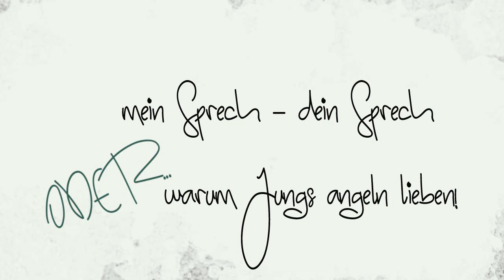MÄNNERvision... mal anders! Warum ER die Butter nicht sieht und SIE kein Auto überholt.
... oder warum er die Butter im Kühlschrank gar nicht finden KANN!

Ich hüpf vor Freude ... von der Couch...

Vielen Dank, ihr Lieben!

..|. x. X. x. X. x. |
...|. x. x. x. x. |
(x)___________________(x)
...W. W
~~RElax & REwind~~

Keine Lust auf Streit mit der/ dem Liebsten?
Dann schaltet schon mal eine "Killerquelle" aus!

:::::::Macht auch mit beim "Butterstreit" ;) - am Ende des Videos...

Ewiger Streitpunkt - SIE dekoriert um - IHM fällt es nicht auf. SIE hat eine neue Klamotte - ER bemerkt es nicht. SIE schickt ihn zum Kühlschrank, um etwas zu holen, NACHDEM sie dadrin Ordnung gemacht hat - ER behauptet steif und fest: das ist nicht da!

Kennt ihr das, ihr Lieben? Ja? Sowohl als auch?
Gut -dann gibt es hier die Lösung, die viel Streit vermeidet!

Aus meinem Buch:
"HAIE AUF BULLDOZERN, und andere Verwandte..."

Online lesen - die ersten Kapitel sind umsonst - frei - no dollar - no dime :)
Versteht euch und die anderen und macht euer Leben leichter!!

Ich nehme mir fest vor, jede Woche ein kurzes Video zu machen. Bitte verzeiht, wenn es nicht immer klappt - ich gebe mein Bestes. Da ich aber noch ein paar andere Jobs habe, die mir die Brötchen auf den Tische bringen, hat das natürlich Priorität.
Als freiberuflicher Trainer, Coach, und Dozent habe ich ein bisschen was auf dem Zettel.